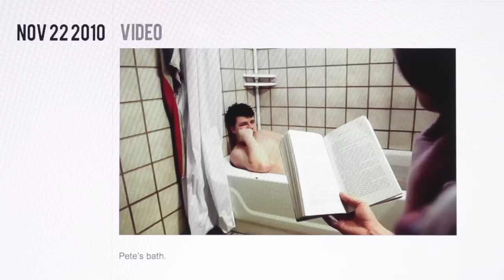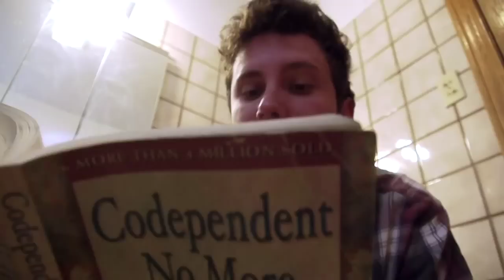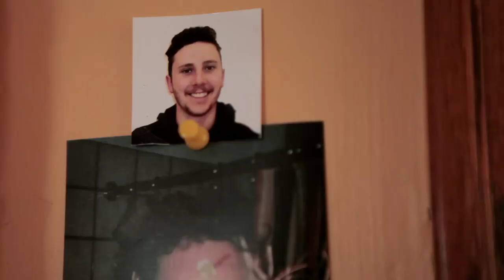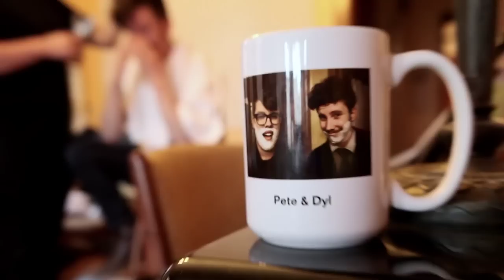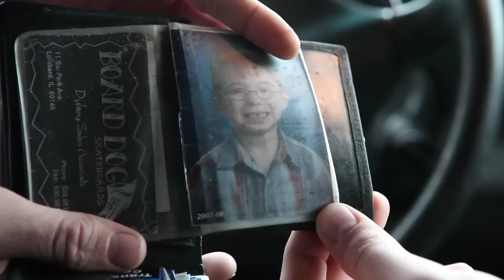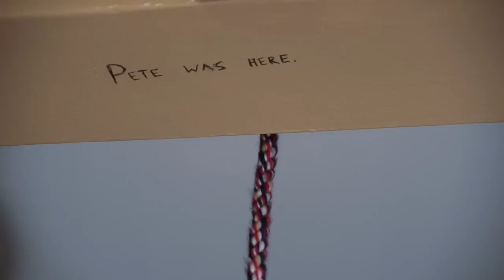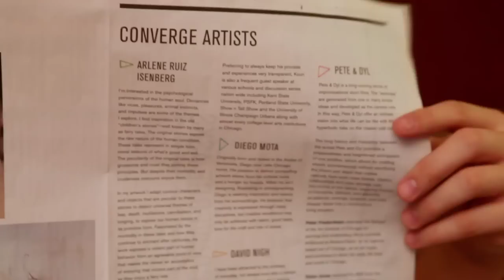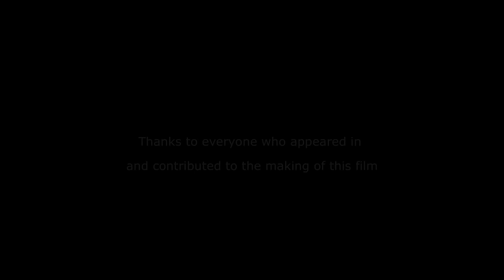PETE AND DYL: THE DOCUMENTARY